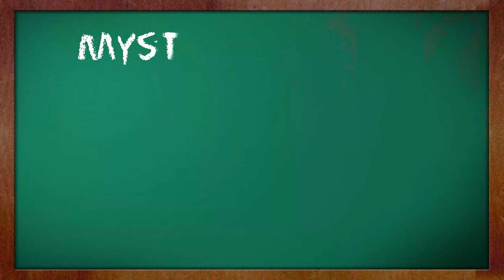Mystery Method By Erik Von Markovik Book Summary - Part 2 of 3